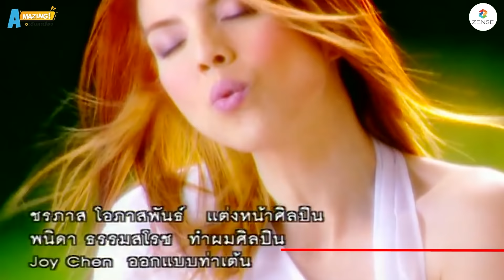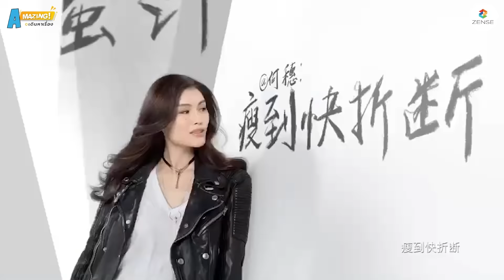AMazing เดินหาเรื่อง | EP.7 | ช่างผมไทยดังไกลระดับโลก "ติ๋ว พนิดา"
ถ้าธรรมดาก็ไม่ใช่ AMazing 👀😱
พฤหัสนี้จะพาไปทำความรู้จัก "ติ๋ว พนิดา"
ช่างผมระดับโลก ที่กวาดรายได้กว่า 100 ล้าน‼️

🔴 คลิปใหม่ทุกวันพฤหัสบดี เวลา 12.00 น.

Line : @zense_tv